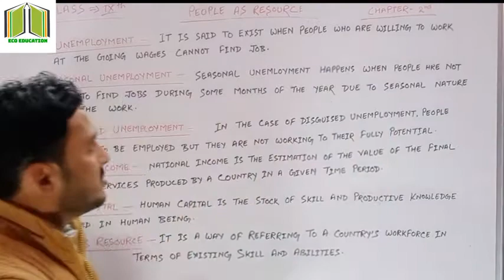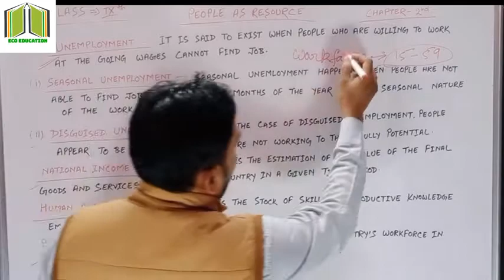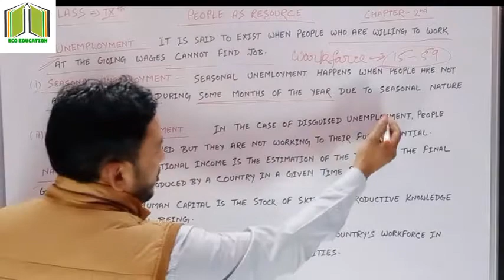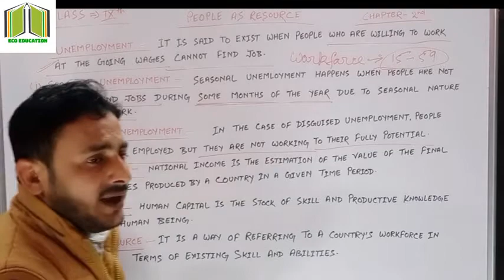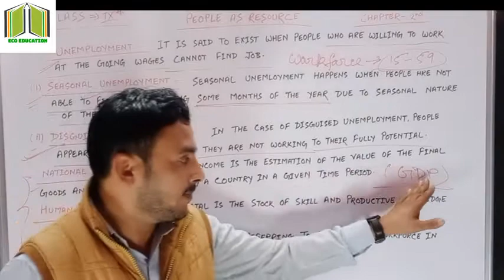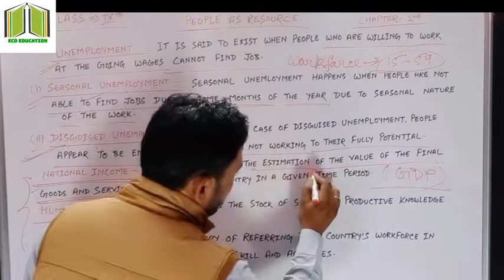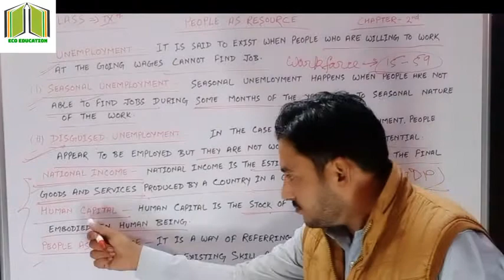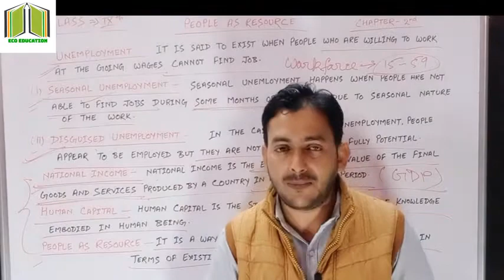NCERT / CLASS IXth / Economics / Chapter -2nd / People as Resource / part - 3rd ...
i have discussed in this video about unemployment and types of unemployment like as sessional unemployment and disguised unemployment.

we have also discussed about human capital, national income and people as resource.